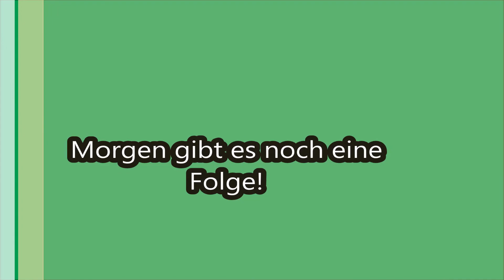Neue Taktik anwenden - Livegeballer - Battlefield 4 - Final Stand - [DEUTSCH][HD+]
Endlich mal wieder Livegeballer nach längerer Zeit und es geht wieder richtig ab.